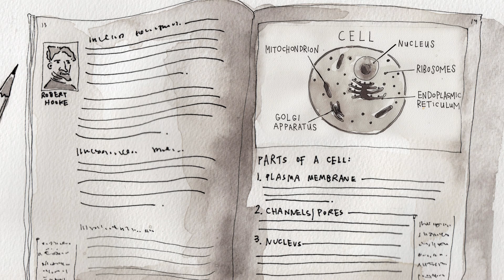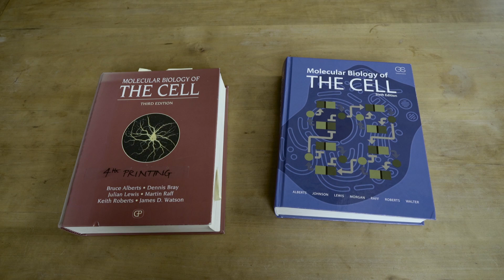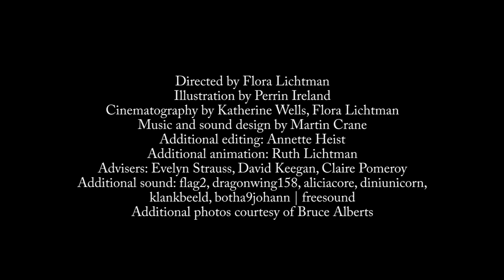2016 Lasker Koshland Special Achievement Award in Medical Science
Bruce Alberts is honored for fundamental discoveries in DNA replication and protein biochemistry; for visionary leadership in directing national and international scientific organizations to better people’s lives; and for passionate dedication to improving education in science and mathematics.